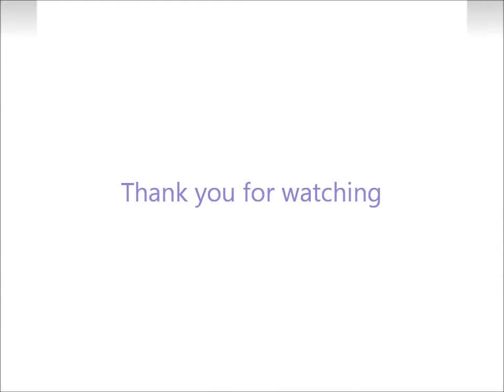Student's experience English version - A.E.C. School